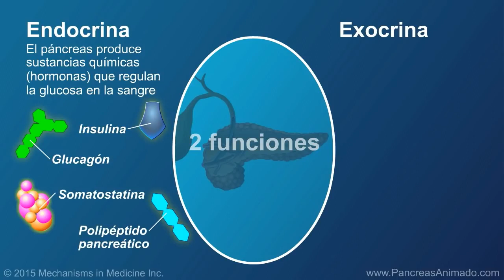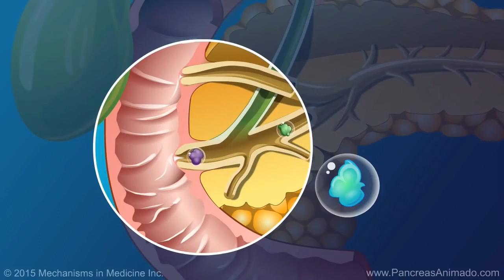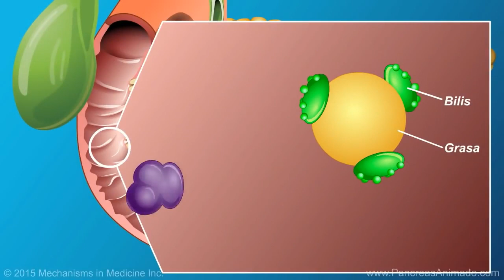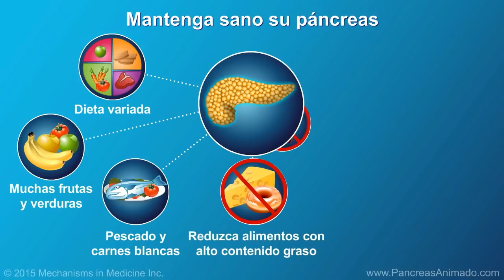"¡Todo sobre el Páncreas: Función y Anatomía Explicadas!"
El páncreas tiene funciones digestivas y hormonales: Las enzimas que secreta la glándula exocrina en el páncreas ayudan a descomponer los carbohidratos, las grasas, las proteínas y los ácidos en el duodeno. Estas enzimas bajan por el conducto pancreático hasta el conducto colédoco, en estado inactivo.